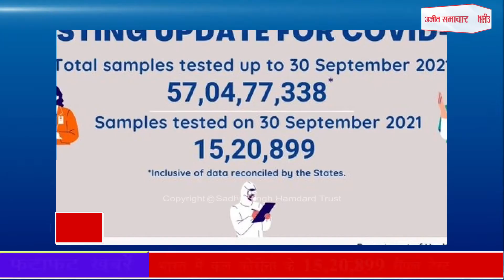Fatafat News : नोए़डा में पुलिस मुठभेड़ में दो बदमाश घायल, देखें फटाफट खबरें